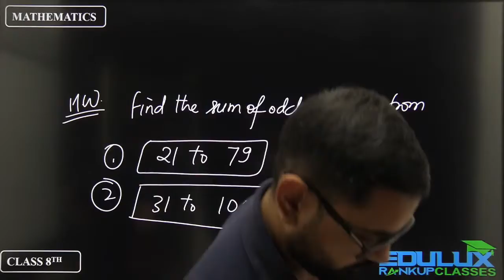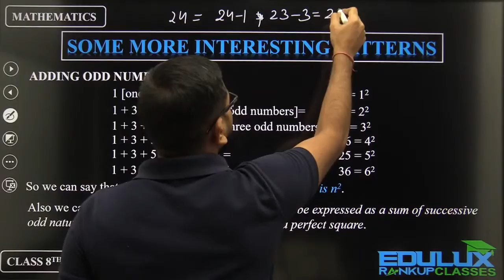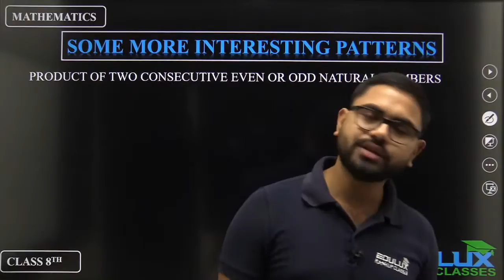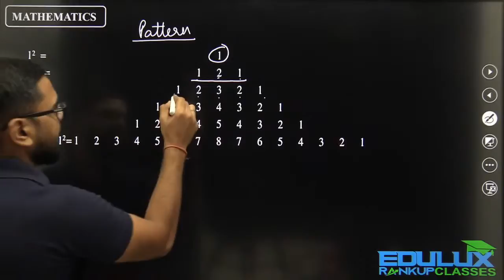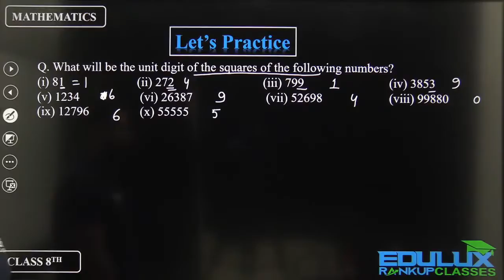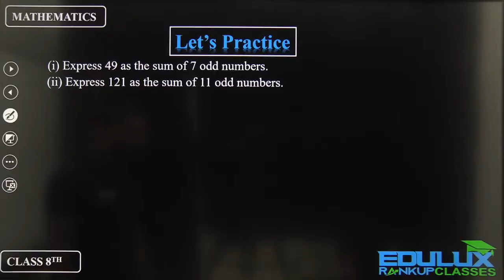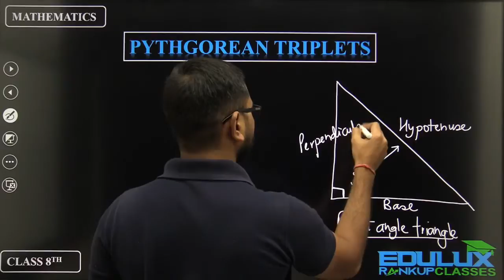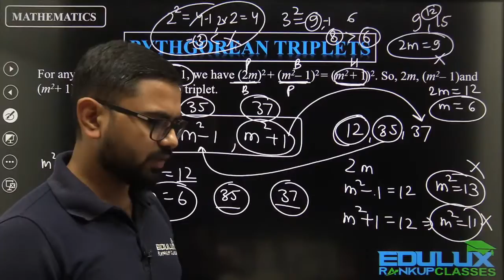Copy of Squares and square roots (Mathematics) Class-9th